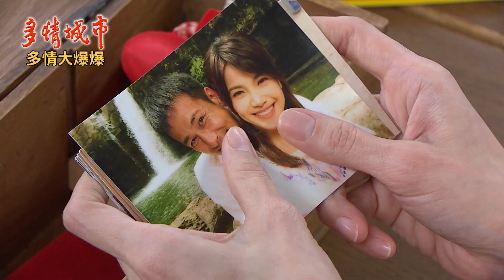《多情大爆爆》多情城市 EP115 正群的爸 見到秋鴻…